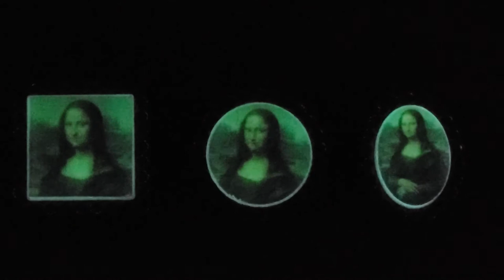NLM GLOW in Dark Dangle Charm Jewelry: Rhinestone Pendant Necklace/Keychain, Mona Lisa Painting Art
● Please search " NLM GLOW, or NLM Mona Lisa, " on Amazon or Etsy; for more information and Your Own Glow Image/Text Customization.
● NLM GLOW in the Dark products are handmade dangle charms that are inspired by the magic/magical legendary fairy Jewelries that glow in the dark and shine in the night.
● NLM GLOW in the Dark products are special handmade products using glow in the dark material and alloy base with the following unique properties: One charge many hours glow and shine in the dark (exponential decay) with unlimited recharge and glow cycles, Mild and relaxing soothing glow light, Free of electricity wire and battery, Safe to use, Water resistant, Rechargeable, Cost effective, and No radioactive and toxic components.
● To achieve maximum energy storage and best glow, closely and evenly recharge the NLM GLOW in the Dark products (e.g. Jewelry, Ring, Pendant, Necklace, or Keychain) under the preferred UV light, LED light or sunlight directly for many seconds or few minutes (depending on the light source, strength and distance).